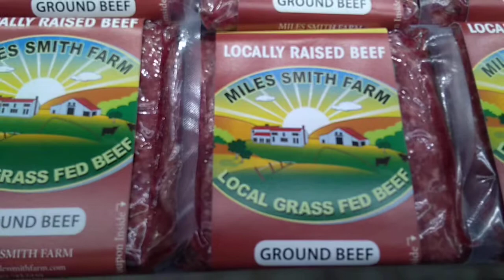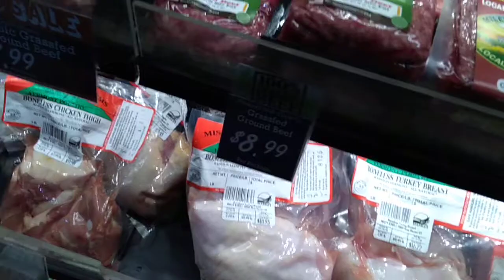New Hampshire vacation travel log pt 22